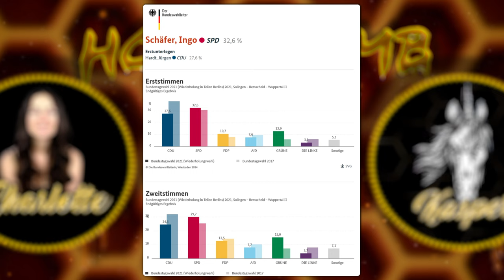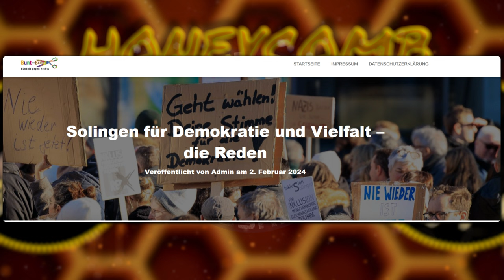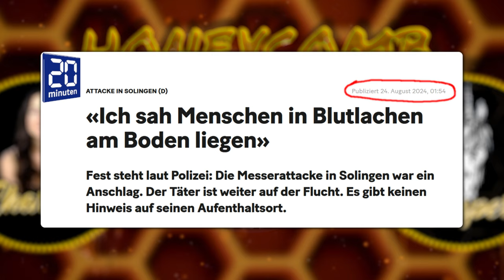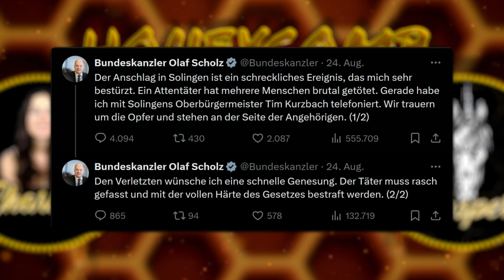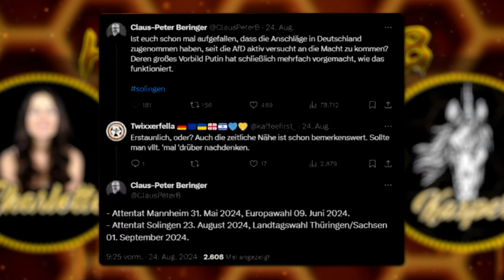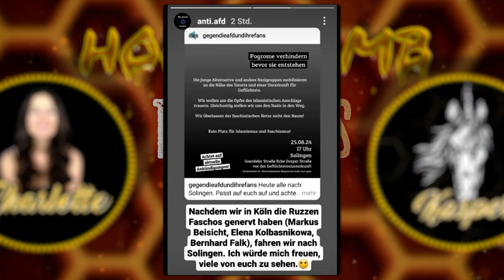HONEYCOMB TOP TOPICS#35: Festival der Vielfalt in Solingen (Analyse) mit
Co-Host: Charlotte Corday (@CharlotteCordayYoutube )

Sprachnachricht: Hans-Georg Maaßen (@hgmaassen8615)